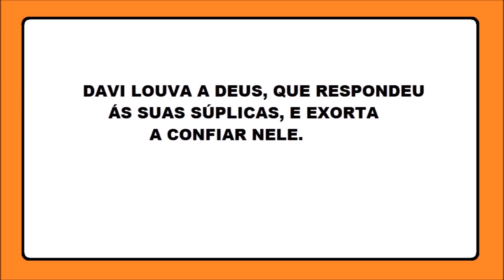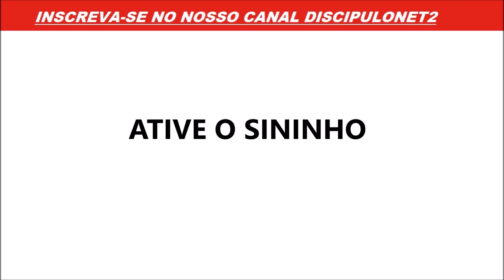DEUS É O SENHOR DO TEMPO